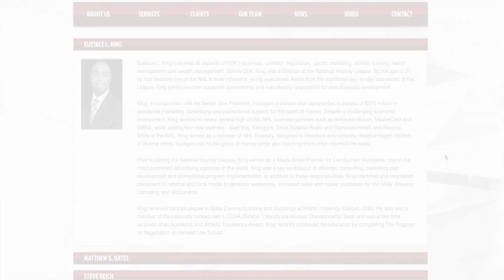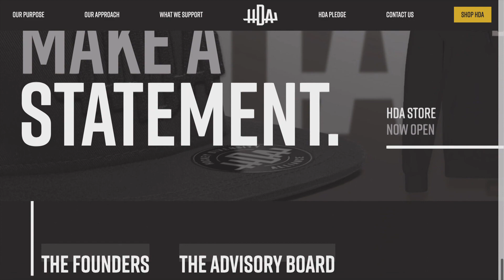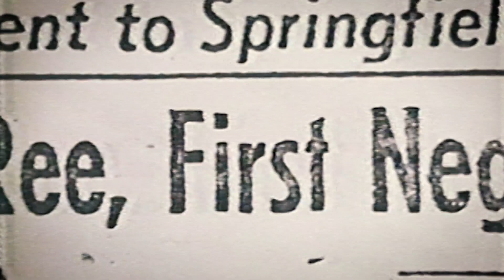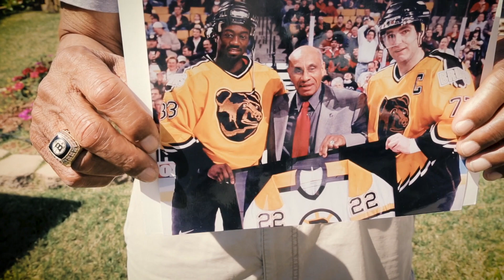Eustace King honored to represent minority players in NHL | Hockey Culture | NBC Sports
Hockey agent Eustace King chats with Anson Carter about the role the sport can play in empowering minority communities and his experience representing players of color in the NHL.